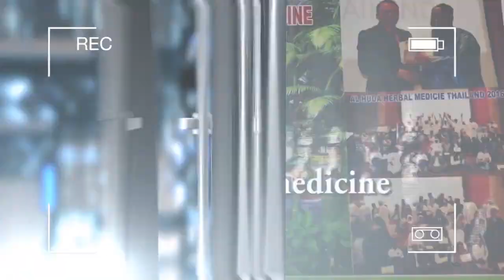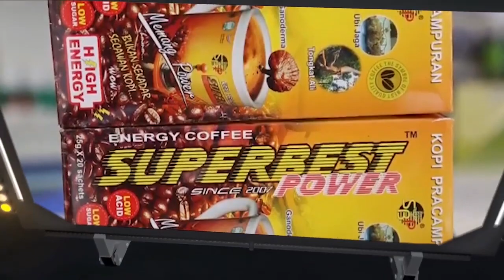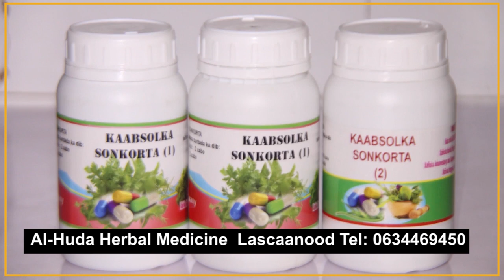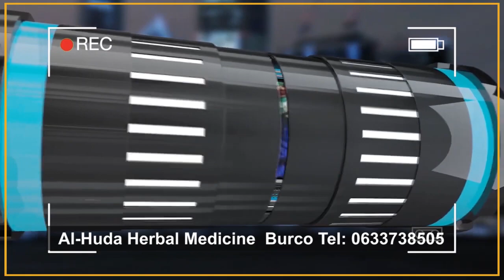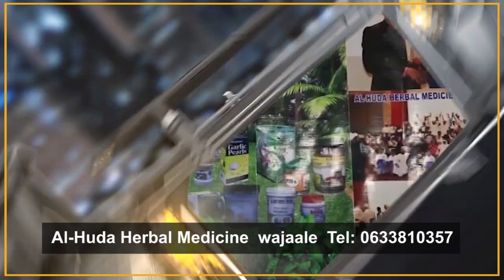Barnaamijka Xarunta Daawooyinka Dabiiciga Ah Ee Al Huda